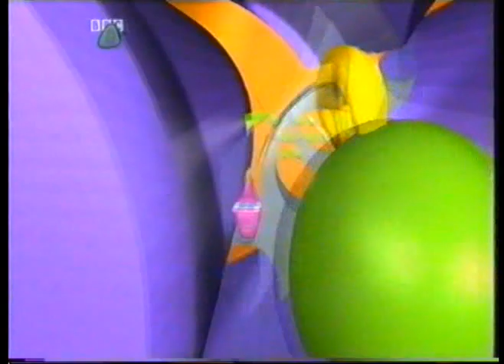CBBC Chanel Launch - Monday 11th February 2002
Launch of the CBBC Channel on Monday 11th February 2002. Clip incudes;

CBBC preview barker
Link from Jake Humphrey and Sophie McDonnell.
X Change titles and intro